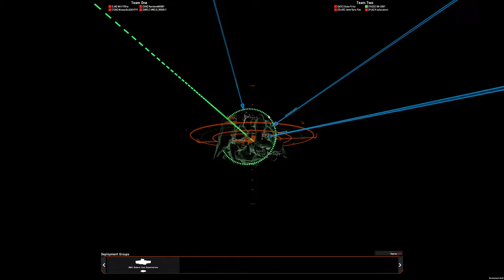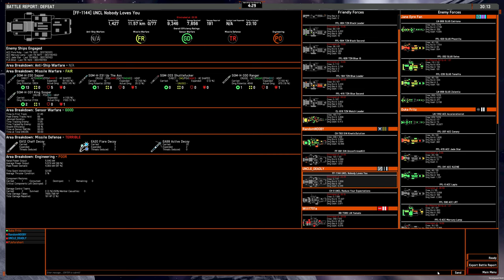4v4 game: ANS CH/Frig on pillars